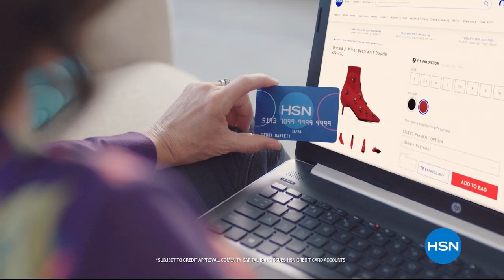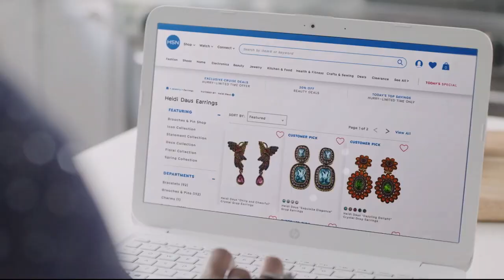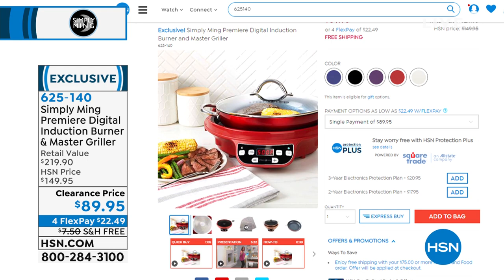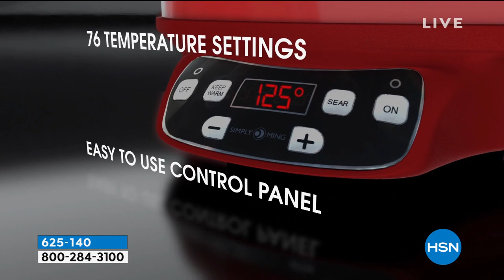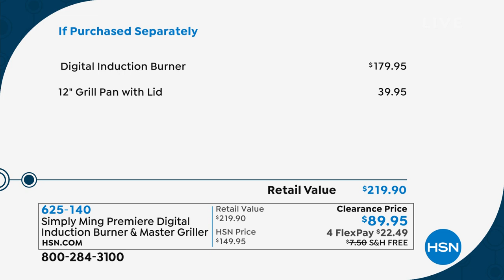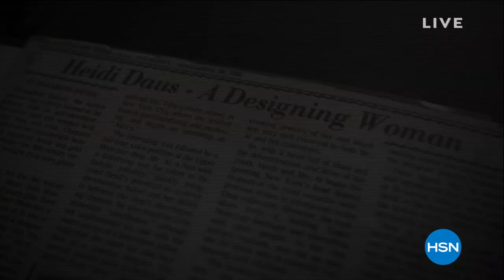HSN | Chef Ming Tsai 05.22.2019 - 11 PM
Discover an easy & accessible line of kitchen products to help make fast, delicious & healthy foods.